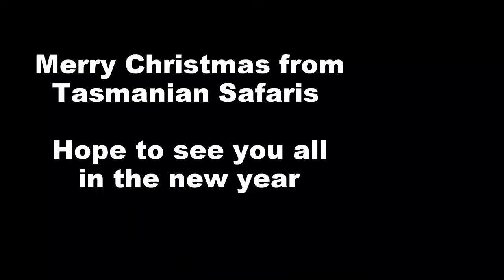Tarkine Hobie Tour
A highlight of some of the best moments on the recent Tarkine Rainforest and rivers tour. Hope you can join us in the new year